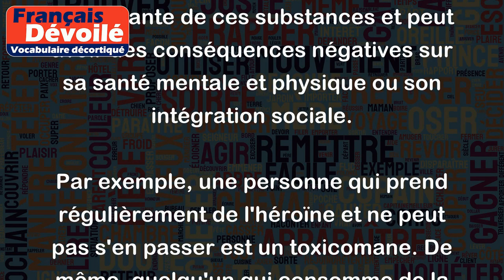Toxicomane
Le terme "toxicomane" désigne une personne dépendante à une ou plusieurs drogues. Cette personne peut être physiquement et/ou psychologiquement dépendante de ces substances et peut avoir des conséquences négatives sur sa santé mentale et physique ou son intégration sociale.
Par exemple, une personne qui prend régulièrement de l'héroïne et ne peut pas s'en passer est un toxicomane. De même, quelqu'un qui consomme de la cocaïne de manière compulsive et qui met sa santé en danger est également un toxicomane. En général, le terme est utilisé pour désigner des personnes qui ont une dépendance importante et difficile à contrôler envers une drogue particulière.